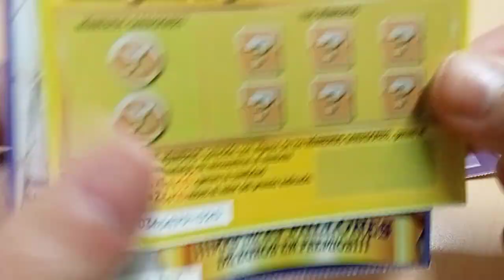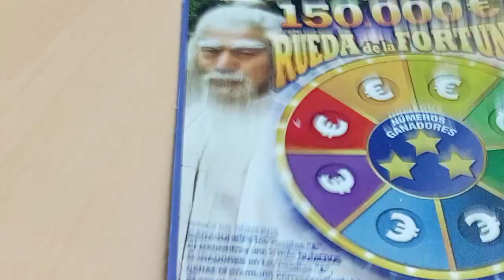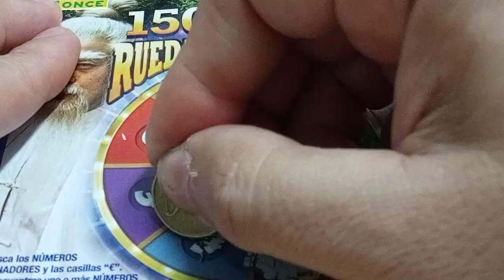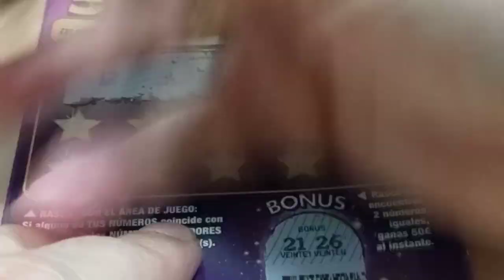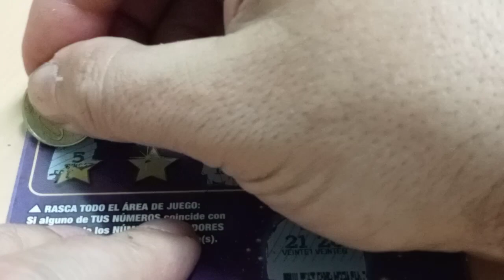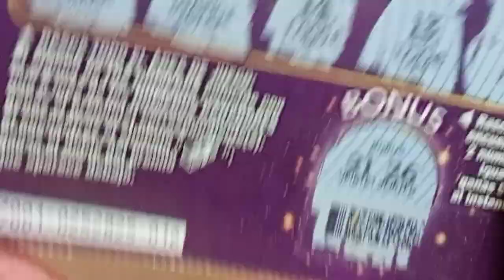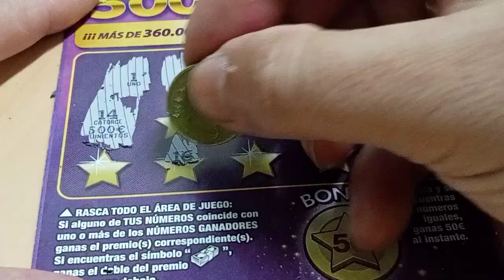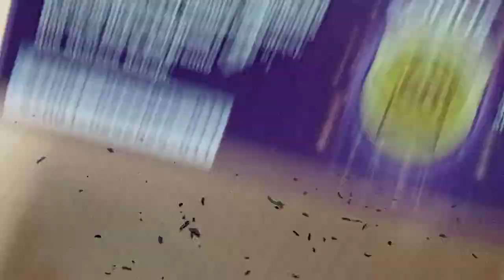RASCAS MILLONARIO ,X10,RUEDA DE LA FORTUNA UNA INVERSION 15 EUROS